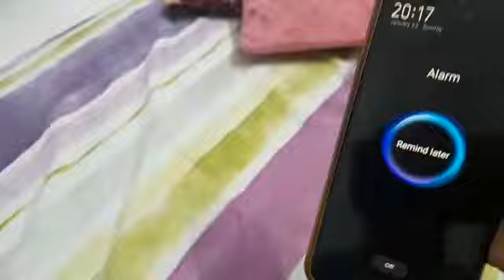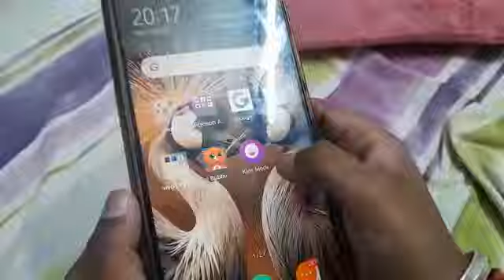fine day vivo Y12 Y15 Alarm in 1 min android 11 phone